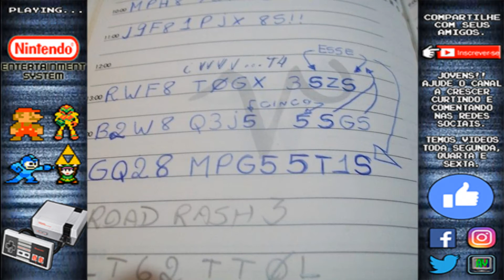[RAPIDINHA] Alienígenas e muita exploração !! [EP02] METROID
Mais um episódio das RAPIDINHAS. No vídeo de hoje apresento pra vocês Metroid de NES (nintendinho). Game que inicia a franquia de um super clássico dos anos 90.